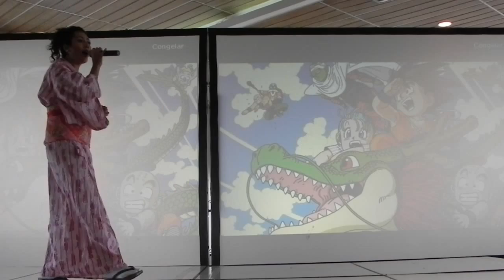Mylenka invitada especial en Dual City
Dual City es la Convención Mensual de Fans de Anime, Cómics, Videojuegos, Fantasía y Ciencia Ficción